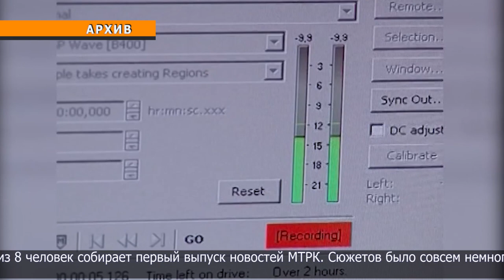МТРК исполнилось 25 лет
1 сентября МТРК отмечает свой день рождения. Нам в этом году 25 лет! Не зная праздников и выходных, коллектив телеканала оперативно сообщает вам, нашим дорогим зрителям, о самых важных событиях Северо-Казахстанской области. В этот день мы хотим поделиться с вами историей телеканала и рассказать, что для нас значат эти 4 буквы.